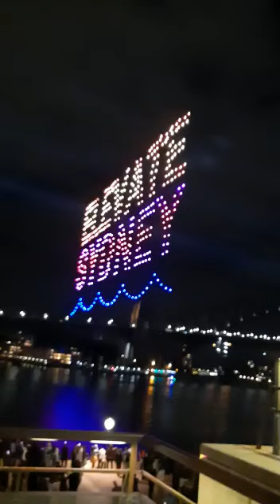Drone show Sydney Harbour - Elevate | Family Fun